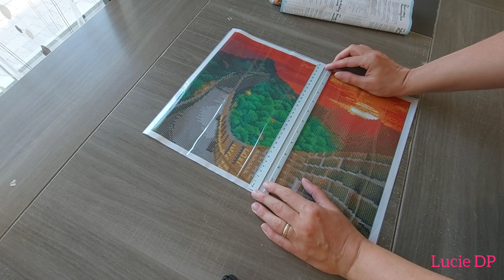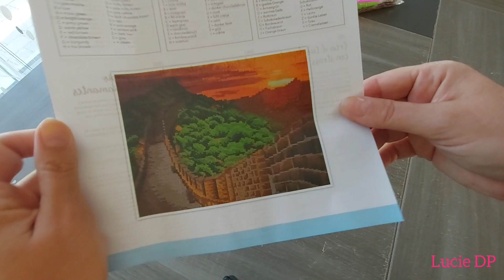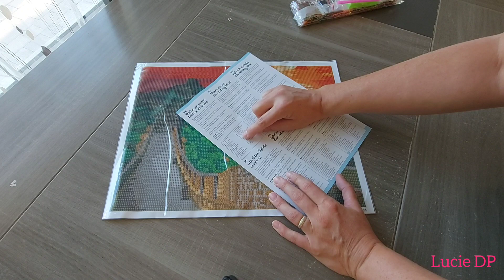Diamond painting unboxing action muraille de chine